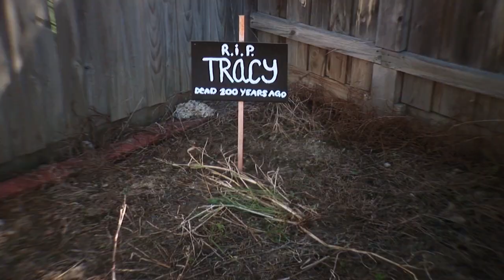The Dinosaur Circle of Life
The Circle of Life spins everywhere, even in the Dinosaur story! In this learning-video, my longerest one so far, I teach you about a very special dinosaur and how the life spins like a circle everywhere.